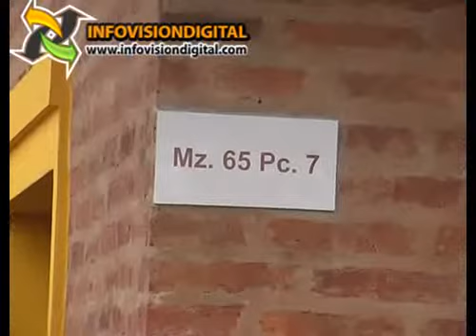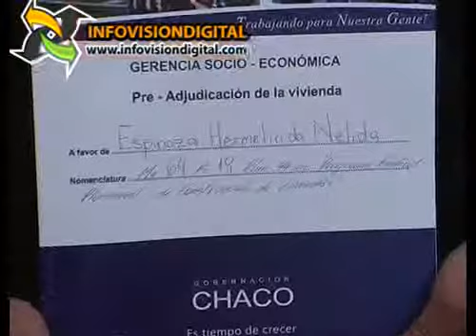Entrega de viviendas en el Carpincho Macho